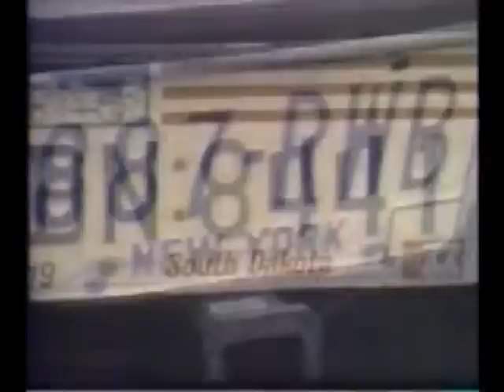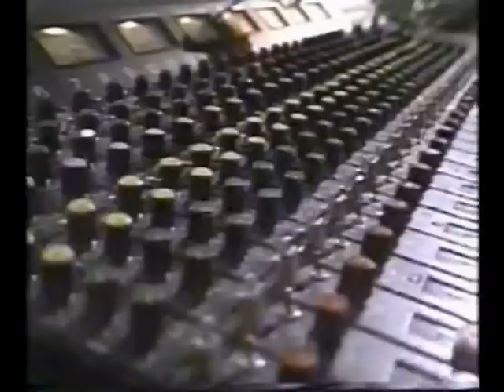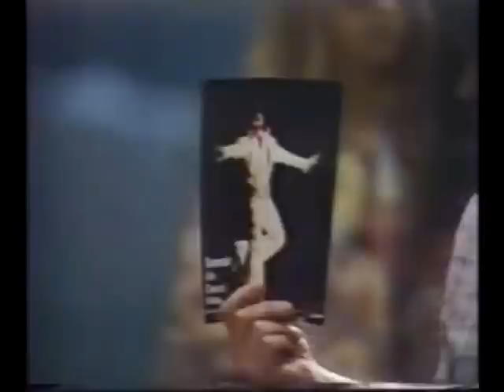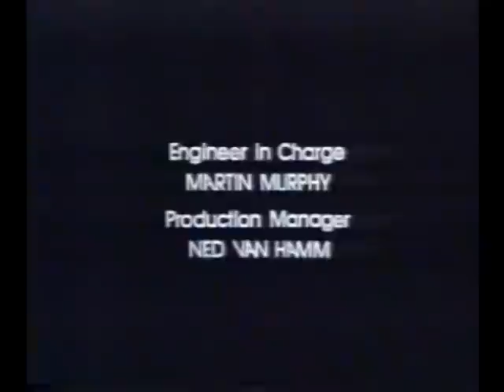Elvis Presley In Concert 1977 Full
His last concert.